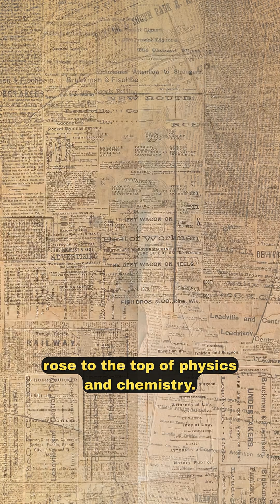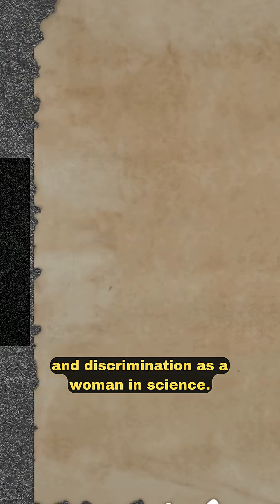The woman who lit the world with science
Marie Curie, born in 1867 in Poland, was a trailblazing scientist who discovered polonium and radium, pioneered research on radioactivity, and became the first woman to win a Nobel Prize, and the only person to win in two different sciences. Her discoveries transformed physics, chemistry, and medicine, leaving a legacy that still saves lives today.